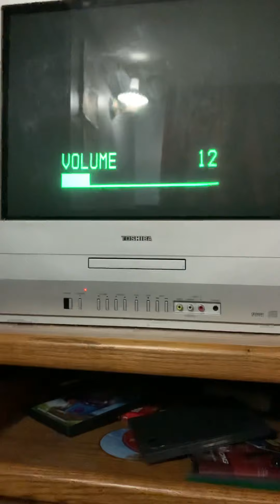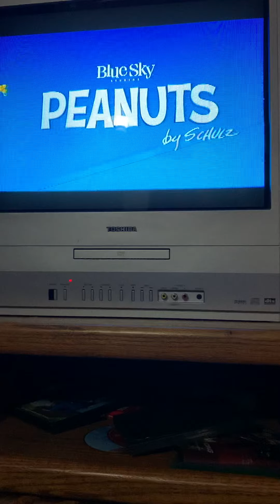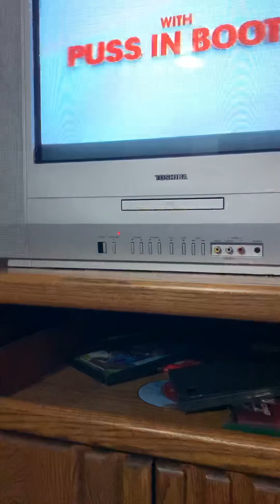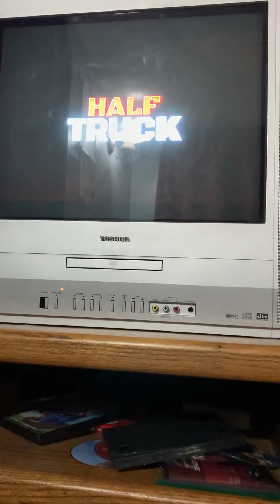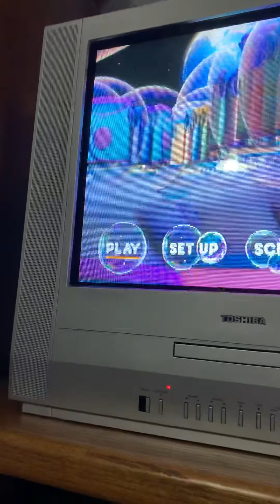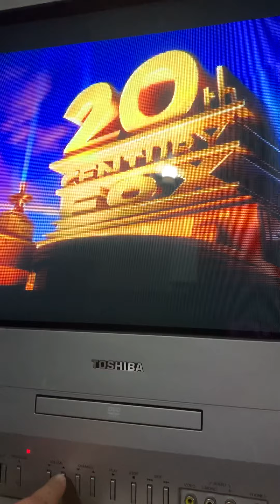Opening to Home 2015 DVD